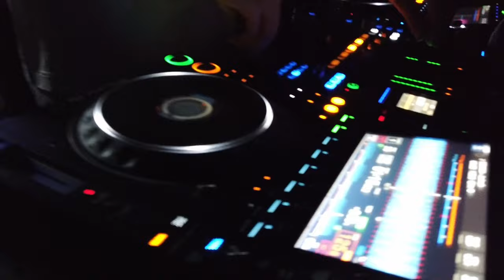SOMMA live from Berlin, Germany (@HOB - 18.08.2023)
I'm happy to share the recording from my show at House of Berlin (DE) in August 2023. I played some of my favorite tunes + 8 unreleased ones from me and LE YORA

Tracklist:
00:00 - Dauwd - Idris
02:10 - Kollektiv Turmstrasse - Sorry I Am Late (Summer 2016 Version)
04:30 - Aaron - Feelin’ This
07:20 - Mighty Dub Katz - Let The Drums Speak (Butch Remix)
11:09 - Monkey Safari x Soul2Soul - Artifacts x What's Going On (J-Jam Mashup)
15:00 - Lumidee - Never Leave You (SOMMA Remix) - unreleased
19:15 - Nandu, Radeckt, Tripolism - Dope Dance
24:40 - Jewels - Another World - unreleased
29:15 - Jewels, SOMMA - Delafuka (ft. Jabulile Majola) - unreleased
35:12 - Meera (NO) - Greveling
40:00 - Antdot - Coragem (feat. Paulo Novaes & Nina Oliveira) [DUB EDIT]
43:13 - SOMMA - Que Pasa - unreleased
47:11 - SOMMA & MAZ - Body Language (ft. Coach Harrison)
50:00 - SOMMA & MAZ - Body Language (ft. Coach Harrison) (YUMA Remix) - unreleased
52:47 - Moeaike - Everyone Else
55:30 - KEKURA - Sierra - unreleased
01:00:35 - Rex The Dog - 'Change This Pain For Ecstasy
01:06:18 - DJ T., Emanuel Satie - Something On My Mind
01:12:08 - Boddhi Satva, Fredy Massambe - Warriors Of Africa (Le Saint Remix) (SOMMA Cut)
01:18:28 - Sade - Like A Tattoo (YUMA Remix) - unreleased
01:25:15 - SOMMA - Jerimeh (ft. Fêlure) - unreleased

for deep house lovers, afro house connoisseurs and groovy house fetishists